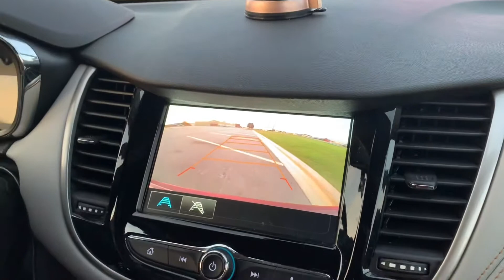Driving lesson kunyari daw! By Elot Vlog!